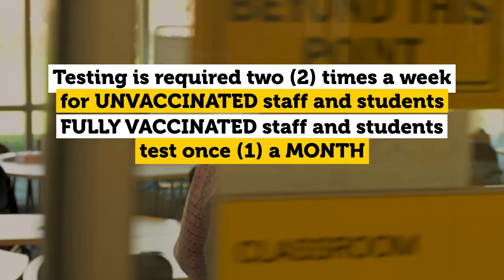Come Home to Bowie State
Tour the campus of Bowie State University to explore new COVID-19 procedures and see what we're doing to keep you safe!